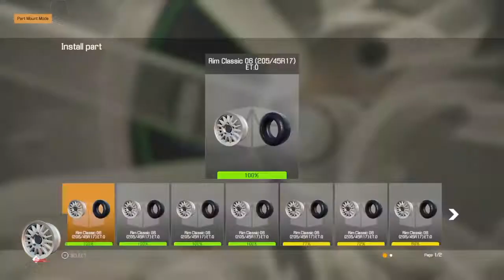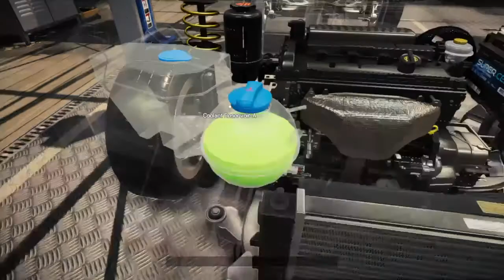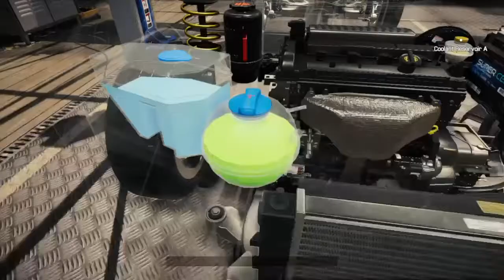Car mechanic simulator 2021-Rino Bianco